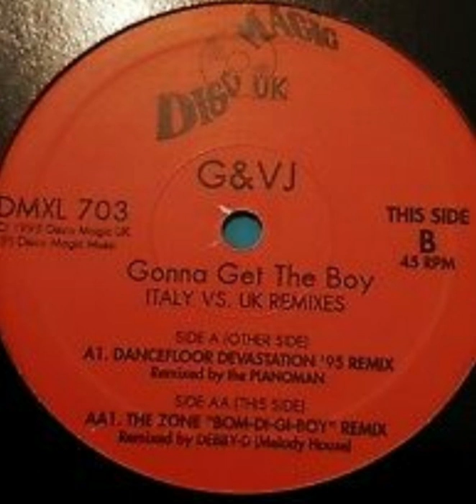G&VJ - Gonna Get The Boy